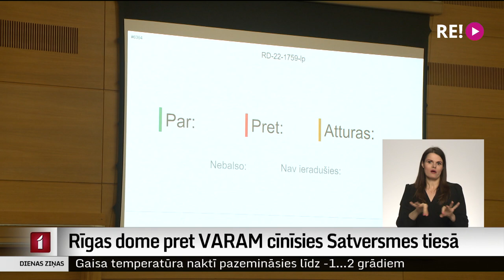Rīgas dome pret VARAM cīnīsies Satversmes tiesā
Vides aizsardzības un reģionālās attīstības ministra Artūra Toma Pleša lēmums apturēt Rīgas pilsētas attīstības plānu ir ne vien nesamērīgs un galvaspilsētas attīstību bremzējošs, bet arī netaisnīgs – tā uzskata vairākums Rīgas domes deputātu, kuri šodien nolēma ministra rīcību apstrīdēt Satversmes tiesā. Turpina kolēģis Ģirts Zvirbulis.